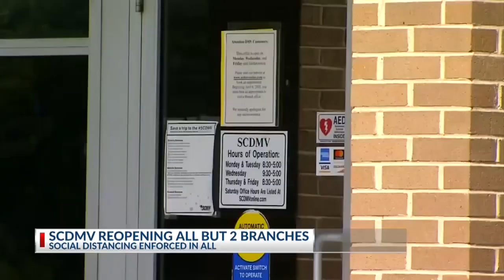SCDMV reopening locations Monday through Friday